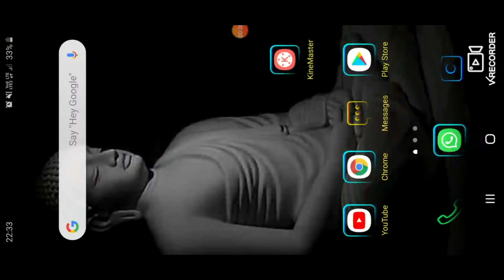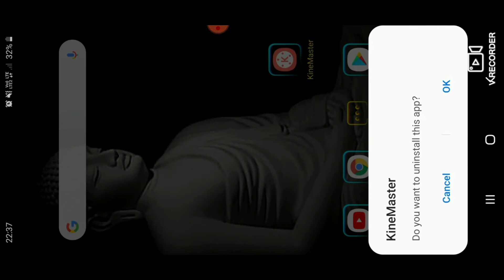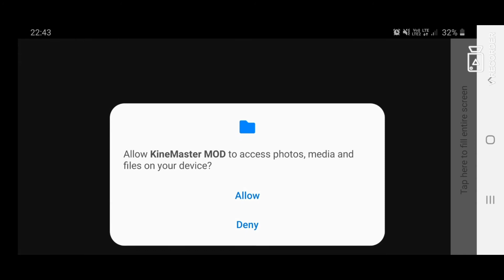2020 How to remove watermark from kinemaster software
kindly download the link from the below mentioned app link.